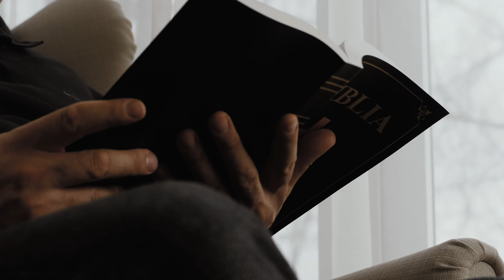Adevărata bărbăție - Ionuț Haidu (Mesaj motivațional)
Care este chemarea lui Dumnezeu pentru tine ca bărbat? “Adevărații bărbați sunt oamenii care îl lasă pe Dumnezeu să domnească peste viața lor, peste casa lor și peste viitorul lor. Fii un bărbat al lui Dumnezeu!